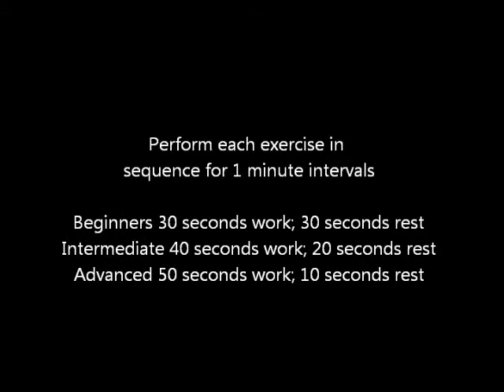The Groovy Playground Workout Beginner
A great 12-minute total body resistance and cardio workout using playground facilities.